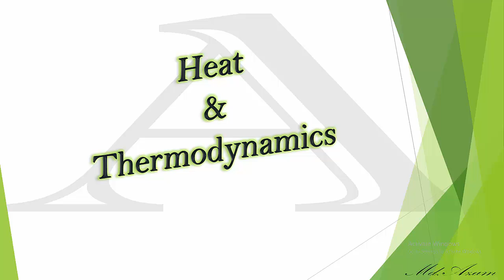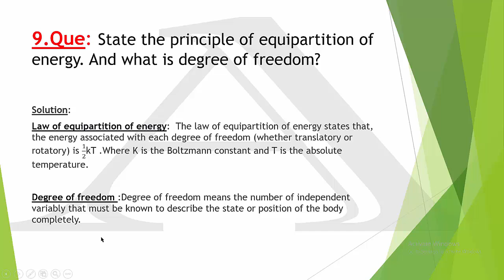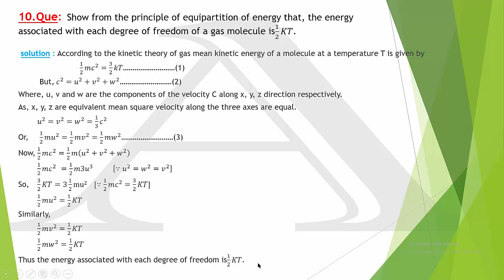AMIE In Bangladesh | AMIE Lectures| For IEB Students | Physics tutorial 5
Physics Tutorial 5 AMIE In Bangladesh | AMIE Lectures| For IEB Students |